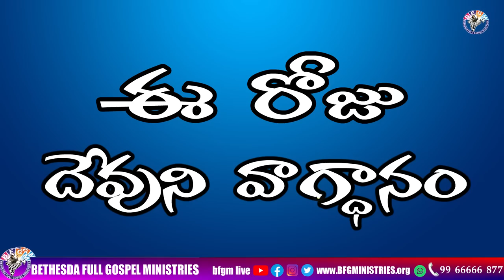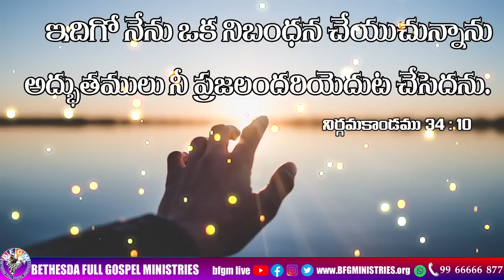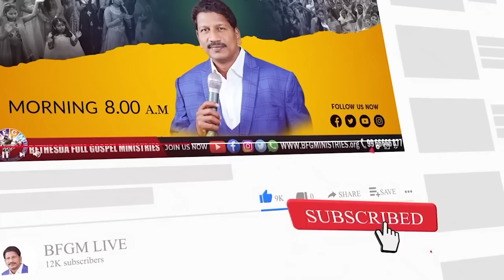Today's promise 28.02.2023 | BFGM LIVE